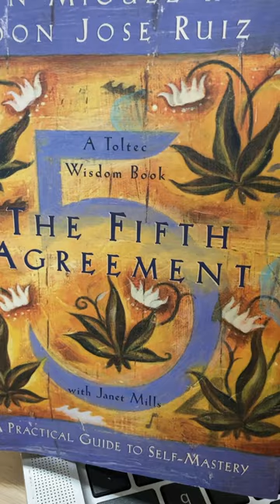The Fifth Agreement